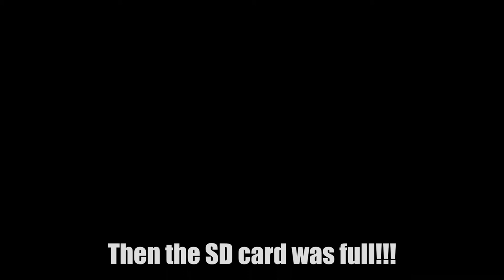Cornhole - First Attempt/Sort of Failed | Backyard Games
I tried to put together a Cornhole game. There really wasn't a learning curve but I can say that my math was a little off.

Materials
Tools:
Corded or Cordless Circular Saw. I used a Craftsman 18v Circular Saw
Corded or Cordless Drill. I used a Craftsman 18v Cordless Drill
Adjustable right angle with level
Tape Measure or Metal Yard Stick
Carpenter’s pencil
Chalk Line
⅜” and ⅛” drill bits to drill holes for the bolts and screws
Standard Phillips Head bit for a drill
6” C-Clamps
Wood Glue
6” Cornhole Saw
Eye and Ear Protection
Wood Rasp with Rough and Fine sides
Rubber Mallet
60, 120 and 300 Grit Sandpaper

Wood:
1 - 4’ x 8’ x ⅜” OSB (Oriented Strand Board) Cut into 4 - 4’ x 2’ sections
3 - 2” x 4” x 8’ Birch or Pine Studs
Cut 2 studs in half to make the four 4’ sections for the sides
Cut 1 stud into four 21” sections for the top and bottom
Cut the rest of the stud into four 12” sections for the legs

Hardware:
4 - 6” x ⅜” Carriage Bolts
4 - ⅜” Wingnuts
2 - 1-½” - ½” washers (They go between the Carriage Bolt head and wood frame)
4 - 1-½” - ⅜” washers (They go between the frame and legs as well as between the leg and wingnut)
50-60 2” Wood Screws (Attach the top to the frame)
10 3” Wood Screws (to build the frame)